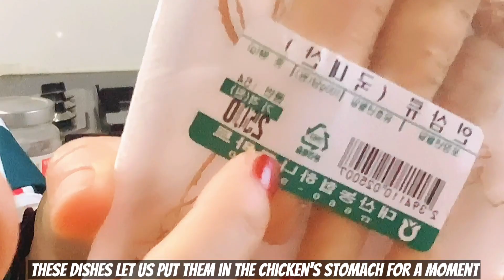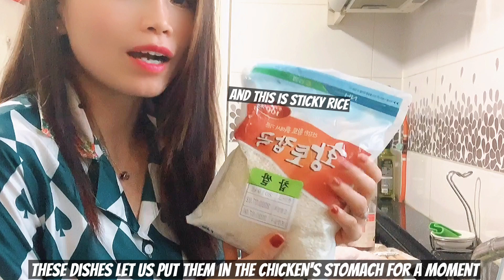Korean Samgyetang . Gà Hầm Sâm Hàn Quốc